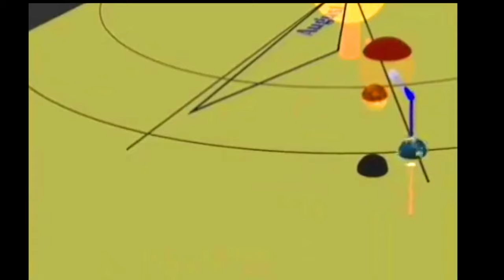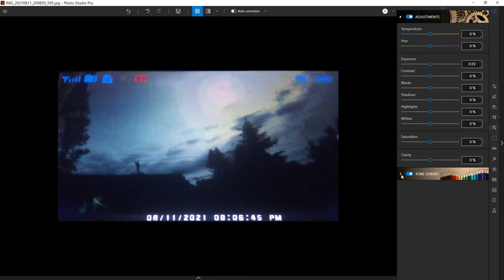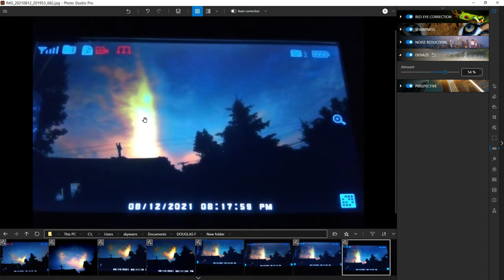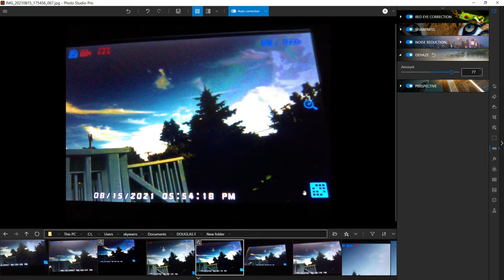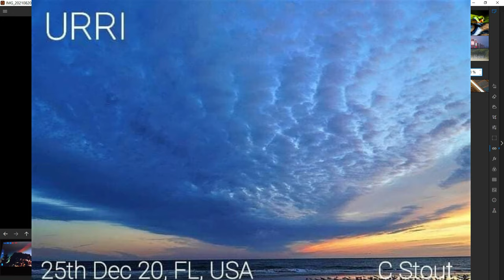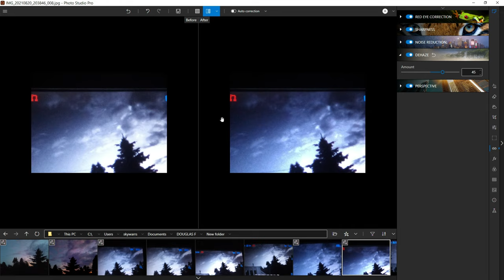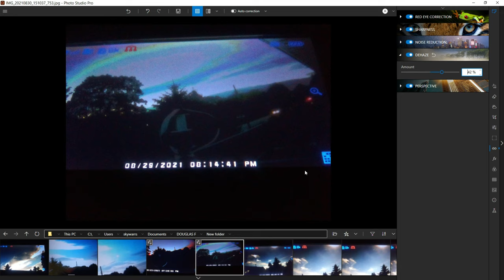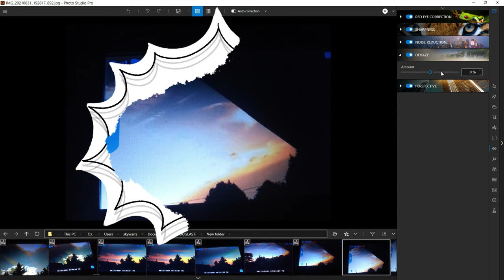BUFFALO NEW YORK' 🎧4k Movies full HD 2160p 🎧🌗🌞 BUFFALO NEW YORK' Phenomena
4k Movies full HD 2160p 🎧🌗🌞 SHOWING SKIES WORLD WIDE Phenomena's